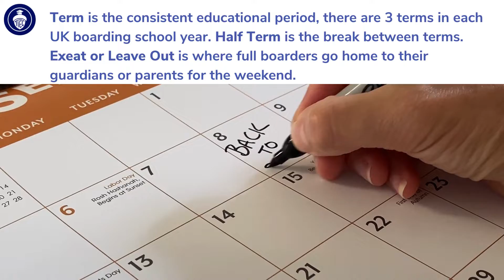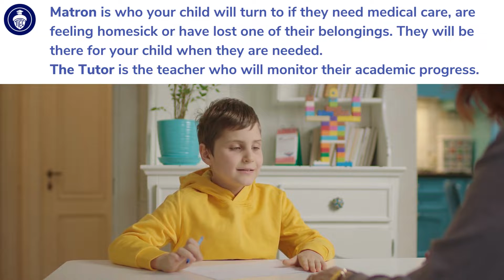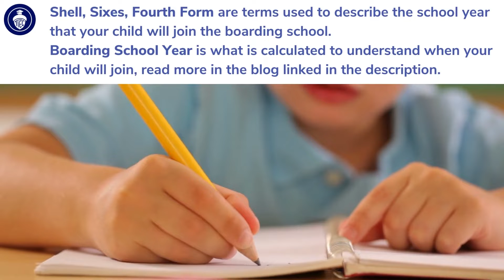Boarding School Words Dictionary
There are a lot of words used in the British boarding school world that can seem foreign when you're new to the independent education sector, and when each school uses different words while some use the same!
This video is a quick run-through of some common terms used in British boarding schools.